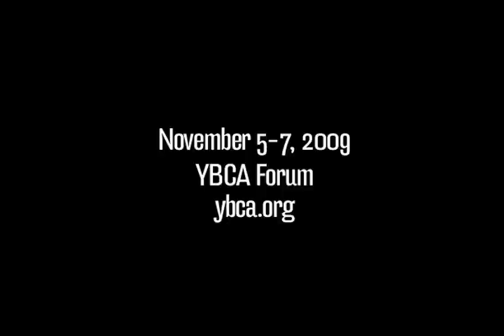Gregory Maqoma / Vuyani Dance @ YBCA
Gregory Maqoma/Vuyani Dance Theatre, Beautiful Me, Nov 5-7, 2009, YBCA Forum—"I am Gregory Maqoma, an African dancer.  I have plenty of exotic stories to sell.  Which one would you like to hear tonight?" YBCA presents one of South Africas leading choreographers, Gregory Maqoma in his acclaimed solo performance, Beautiful Me. Paying tribute to three master choreographers who have inspired him—Akram Khans Contemporary Kathak, Faustin Linyekulas visual dance-theater and Vincent Mantsoes Afro-Fusion—Maqoma builds a bridge to a living past by layering these diverse idioms with his own, creating an entirely new and unique dance experience. Performed with live music (violin, cello, sitar and percussion).